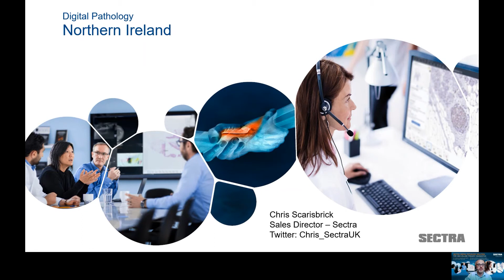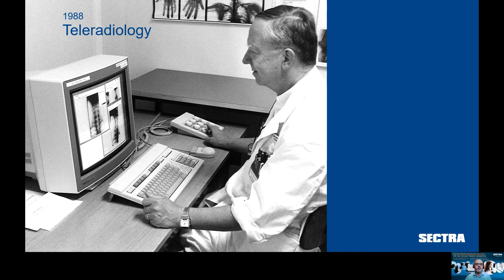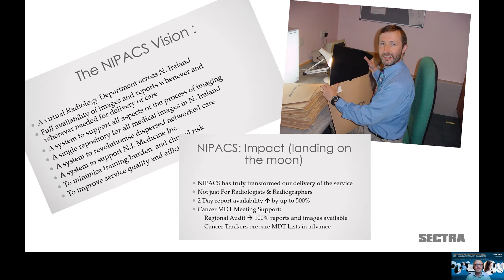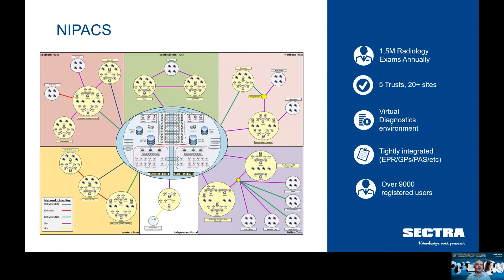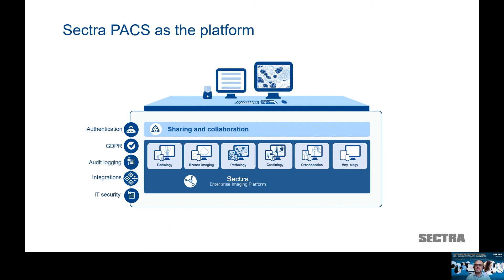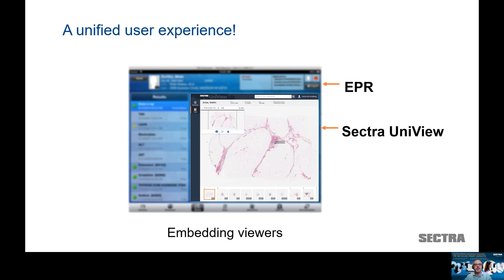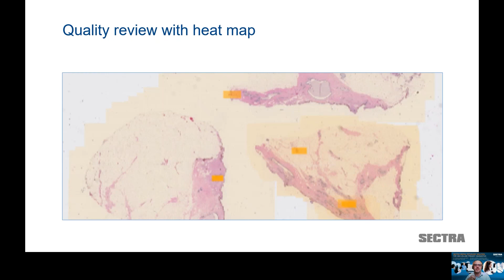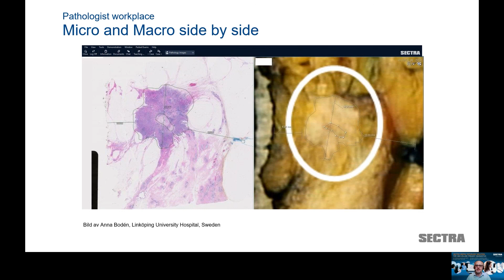The Digitisation of Histopathology in Northern Ireland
Chris Scarisbrick, Sectra UK Sales Director, provides a brief overview of the imaging solution rolled out across Northern Ireland. He discusses how Sectra’s Enterprise Imaging Platform is reducing the IT burden across the region making a truly patient centric workflow, looking specifically at how the solution is now extending into pathology, even further improving efficiency.

About Sectra
With 30 years of innovation and approaching 2,000 installations worldwide, Sectra is a leading global provider of imaging IT solutions that support healthcare in achieving patient-centric care. Sectra offers an enterprise imaging solution comprising PACS for imaging-intense departments (radiology, pathology, cardiology, orthopaedics), VNA, and share and collaborate solutions. For numerous consecutive years, Sectra PACS has been awarded ‘Best in KLAS’ for highest customer satisfaction.